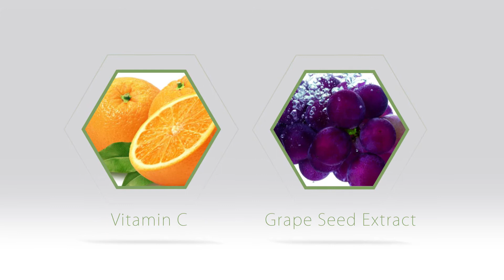How Much Water Should I Drink Daily? - Nurse Jamie On Extra TV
Katie Segal asks how much water should be drank daily, and Nurse Jamie advises that you should drink half your body weight in water.   You can also add Nurse Jamie's Multi Protect Liquid Multivitamin to your water for added minerals, vitamins and great taste!